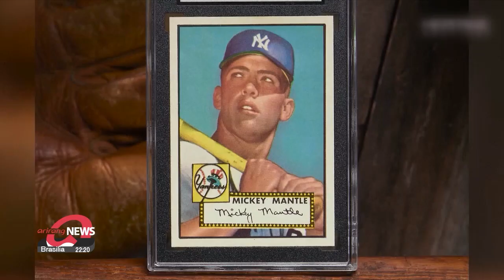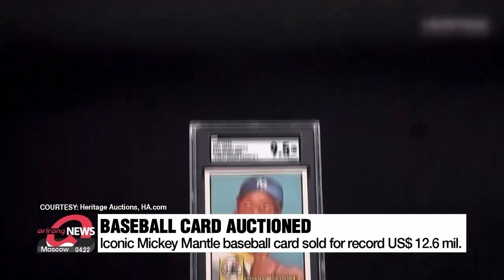At least 32 killed, 159 injured in rival Libya militia clashes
리비아 2년만 최악 유혈사태 32명 사망 159명 부상

Let's take a look at what's going on in 'The World Now'.

In Libya new reports of clashes in the country have surfaced.
According to Libya's health ministry at least 32 people have been killed and 159 injured in fighting between rival Libyan forces.
The conflict occurred Saturday local time, in the capital city of Tripoli and saw an exchange of explosions and gunfire rattle the city's residential areas.
This marks the largest escalation of violence in the country in two years
The clashes came as UN-recognized GNU government forces battled a militia that recognizes Fathi Bashagha as prime minister.
Bashagha, has the support of Libya's parliament and says the GNU's mandate is over, as it failed to hold elections originally slated for December last year.
The country has been in turmoil since the NATO-supported ousting of Libya's former leader, Colonel Muammar Gaddafi in 2011.

Unprecedented rain and flooding in Pakistan has left over 1,000 people dead over the last two months.
That's according to officials on Sunday, who say that of the 1,033 victims, 348 were children,... while a further 1,527 people were injured.
Meanwhile, Pakistan's Minister for Climate Change added that 33-million people have been impacted by the prolonged disaster.
While Pakistan normally receives three to four cycles of rain during the monsoon season, the minister said it is now receiving its eighth.
Pakistan's foreign minister called on the international community for financial aid to deal with the economic fallout,... saying the scale of destruction was hard to describe.
The disaster comes as the country was already looking at high inflation, and a depreciating currency, amongst other economic challenges

A baseball card has gone under the hammer for a record-breaking sum.
The Mickey Mantle baseball card, in mint-condition, was sold through Heritage Auctions on Sunday for 12.6 million-U.S.-dollars.
The sum is the highest figure ever paid for a sports collectible.
It was the result of the card's near-perfect condition and because of Mickey Mantle's prominence in the baseball world.
This comes as the sports collectibles market has seen a surge in transactions, with many seeing them as an alternative to investments in real estate or Wall Street

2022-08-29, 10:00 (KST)